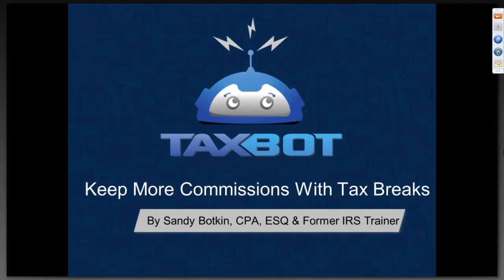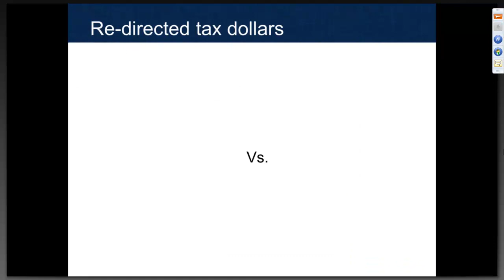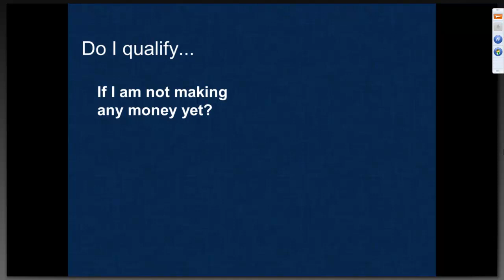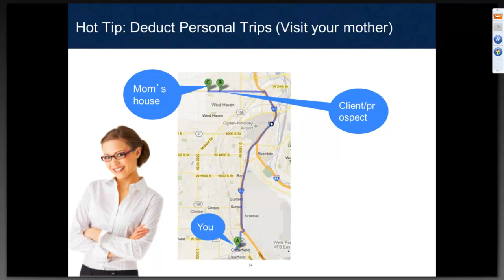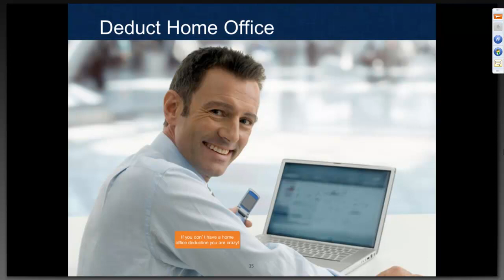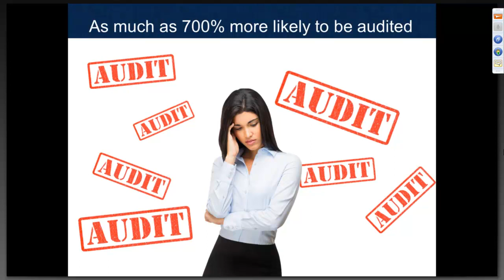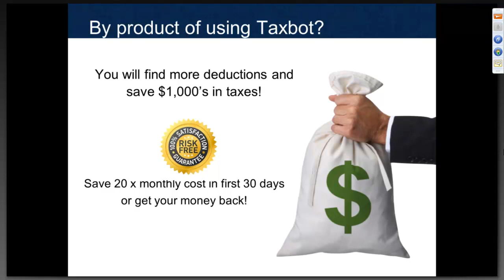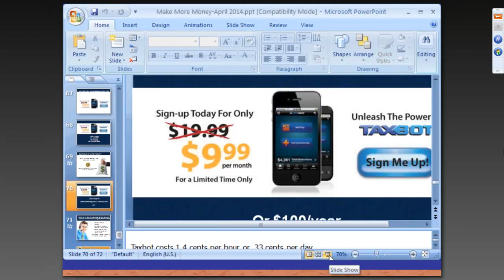Sandy Botkin TaxBot